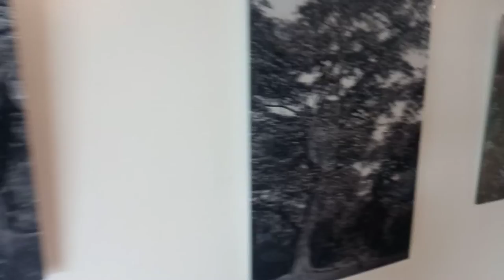Michel Puchercos' Carnet de Voyage at RDG in V. I. Lagos